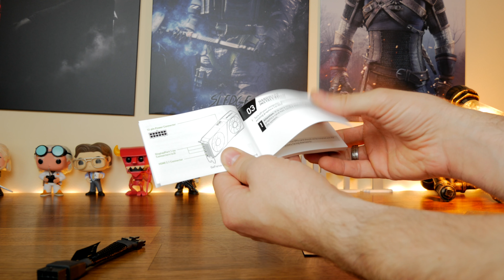ASMR unboxing Nvidia RTX 3060 TI Founder's Edition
Nvidia Geforce RTX 3060 TI specs:
GPU Engine Specs: NVIDIA CUDA® Cores 4864
Boost Clock (GHz) 1.67
Base Clock (GHz) 1.41
Memory Specs:
Standard Memory Config 8 GB GDDR6
Memory Interface Width 256-bit
Technology Support:
Ray Tracing Cores 2nd Generation
Tensor Cores 3rd Generation
NVIDIA Architecture Ampere
Microsoft DirectX® 12 Ultimate Yes
NVIDIA DLSS Yes
NVIDIA Reflex Yes
NVIDIA Broadcast Yes
PCI Express Gen 4 Yes
Resizable BAR Yes

PLEASE NOTE